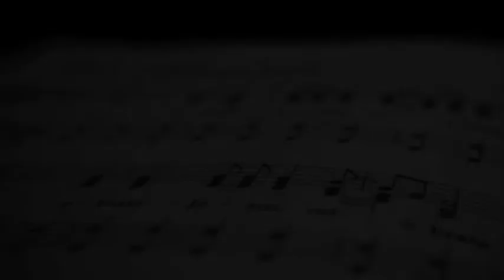VINHETAS CANTADAS - Rômulo Santos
VÁRIOS ESTILOS DE VINHETAS CANTADAS.
CADA PACOTE É TRABALHADO EM UM TIPO DE SEGUIMENTO MUSICAL.
ESCOLHA O SEU E PEÇA UM ORÇAMENTO.